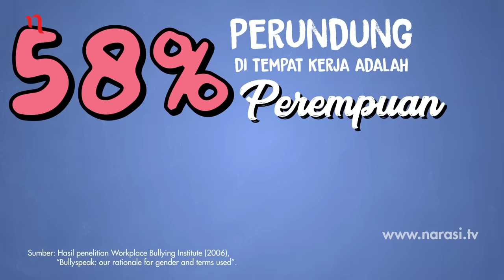Dari Perempuan untuk Perempuan | Catatan Najwa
Ini Catatan Najwa, Dari Perempuan untuk Perempuan. Mengupas bagaimana memandang keberhasilan perempuan dari berbagai sisi, yang sukses dan menepis segala ragu yang kerap distigmakan pada perempuan.

Catatan Najwa juga mengajak perempuan untuk saling menunjukkan empati dan kemurahan hati. Mengajak perempuan untuk saling menguatkan, memperkuat lingkaran dukungan. Lingkaran untuk berbagi pikiran dan perasaan juga memupuk keberanian.

(Narasi)

Saksikan Catatan Najwa eps. [Dari Perempuan untuk Perempuan] dan episode lainnya di